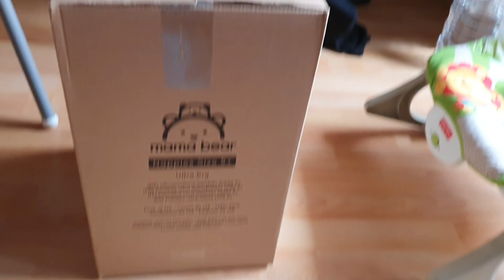2nd Package from A Good Samaritan in Madrid